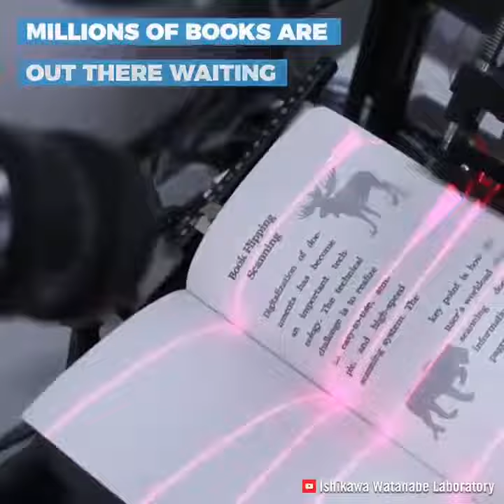Digitizing human knowledge to make it available to more people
From Pascal BORNET on LinkedIn.